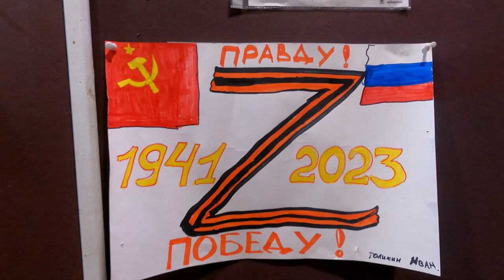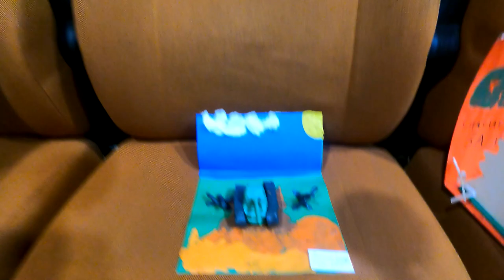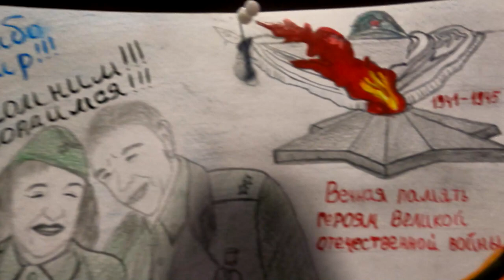Творческий конкурс ко «Дню Победы: Связь Времён, 1945-2023 гг.» / клуб ЯРОПОЛК, май 2023 г.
По программе СПК «ЯРОПОЛК» любой желающий спортсмен клуба может принять участие в творческом конкурсе, который приурочен к государственным праздникам России.
Его цель-выявление талантливых детей нашего клуба.

В этот раз мы подвели итоги конкурса, посвященного празднику «День Победы: Связь времён 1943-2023 гг.».

Очень извиняемся за опоздание с результатами.

Все участники конкурса получат сувенирные кружки с символикой клуба и фотографией участника, а победителям будет дополнительно вручена грамота и спортивный рюкзак.

Ведь талантливые дети-талантливы во всем!

P.S. Большую часть работ наших детей мы передали военнослужащим ВДВ в зоне СВО 2 августа 2023 г.
2. Клуб в яндекс ДЗЕН
3. Канал клуба в РУТУБЕ